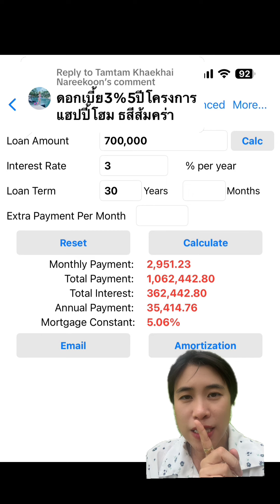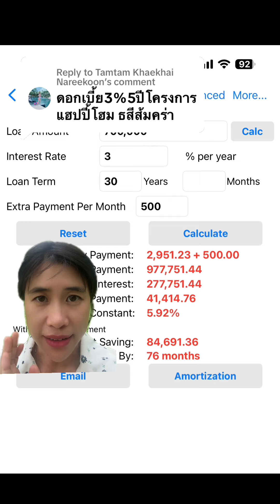ดอกเบี้ย 3 % 5 ปี หนี้ 7 แสน โปะต้นบ้านกี่บาท ลดไปเท่าไร ❓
ดอกเบี้ย 3 % 5 ปี หนี้ 7 แสน โปะต้นบ้านกี่บาท ลดไปเท่าไร ❓บ้าน